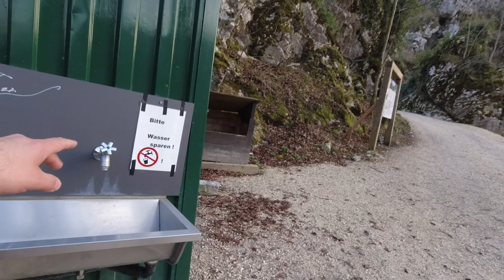Secret passage to China, Switzerland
Ihr glaubt nicht was ich gesehen habe in der Schweiz. Es gibt einen kleinen Pfad der dich nach China führt. Nein nur Spass. Ich dachte mir schon ich werde in ein Paralleluniversum hineingezogen, schlussendlich war es nur Kunst. Ich hätte noch weiter gehen können. Leider gab die Suche keine weiteren Ruinen zur Vorschein.